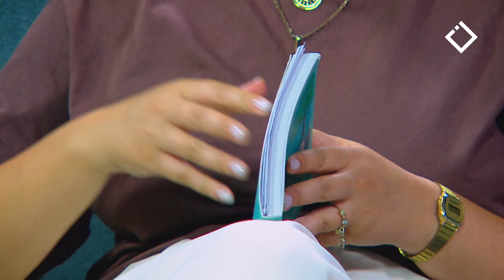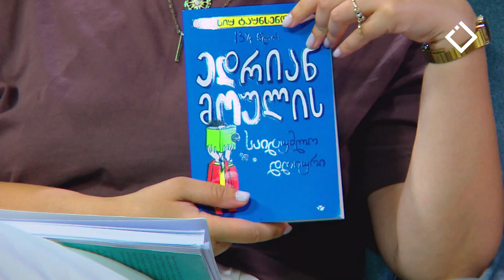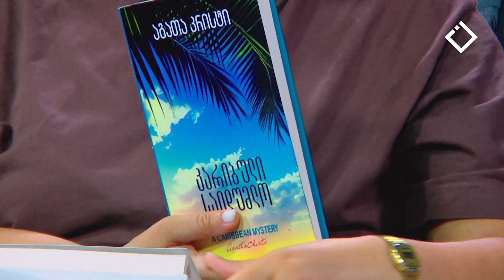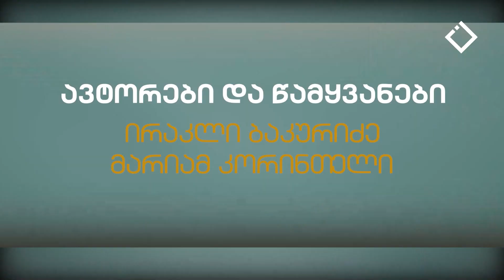"უჩინარი სახლი" - თეა თოფურია | ბიბლიოთეკა | 30.06.2024